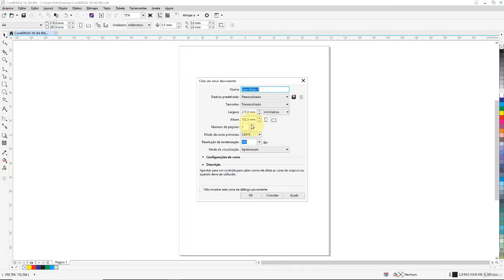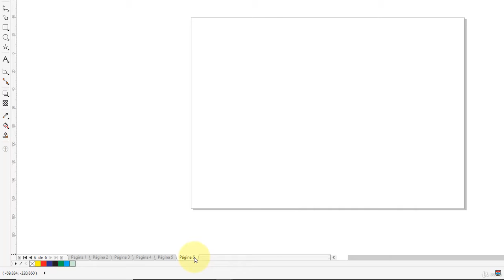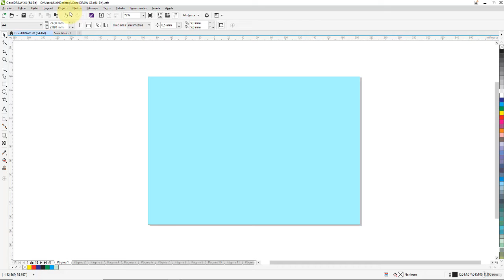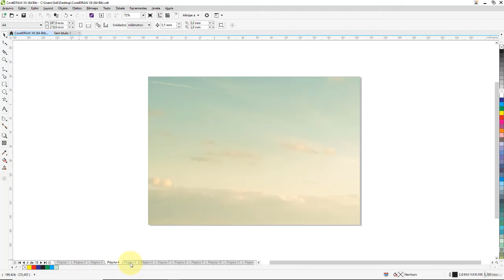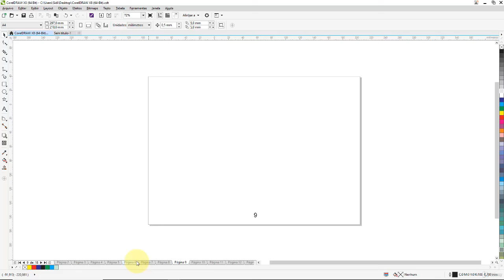Aula 56 - Trabalhando com Páginas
Bem vindos ao curso de Coreal Draw X8.